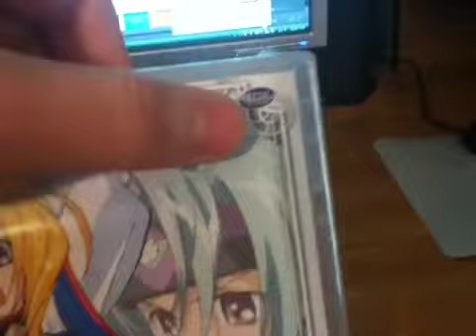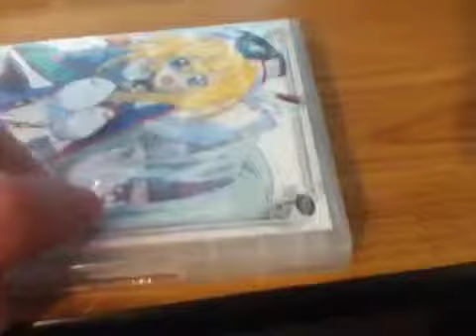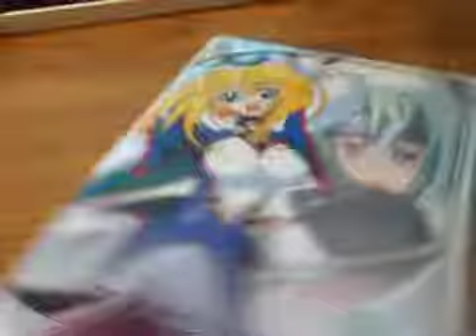Unboxing UFO UltraMaiden Valkyrie Vol. 2